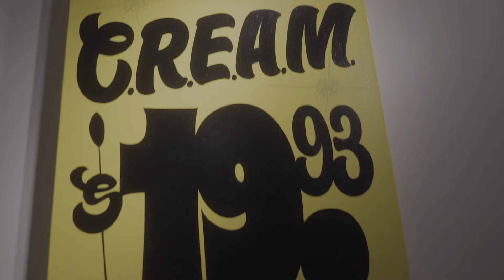Landmark 24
Landmark 24 Opening & Breaking Event